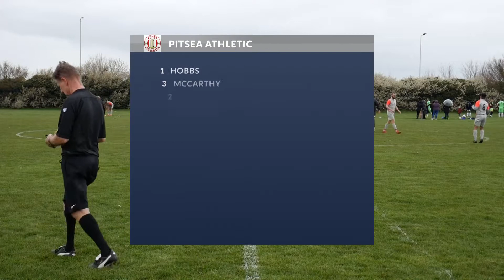SATURDAY FIRST TEAM | 2020/21 SEASON | VS BRENTWOOD UTD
Tensions were high during this match against Brentwood United. The Saturday First Team kept their cool and delivered good results. Watch the highlights from 10.04.21.

(We appreciate any feedback on our videos and advice on how we can improve our content.)